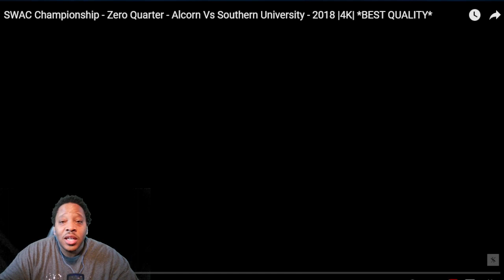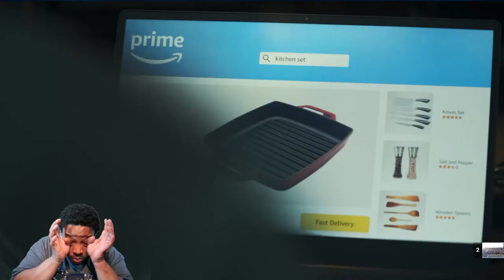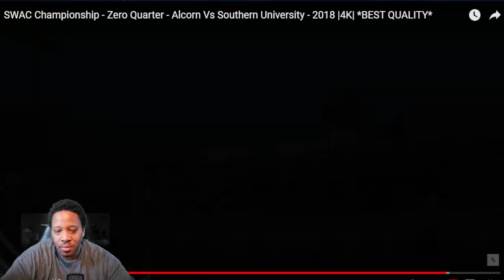Southern University vs Alcorn State | 2018 Swac Championship | MID Bag Activated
ALL FOOTAGE CREDIT for the video GOES TO